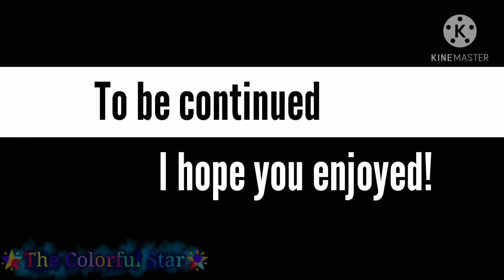What happened? ~Part 7~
I finally got my phone to download this!! I hope you enjoyed it!!! How could Shadow hear that cry for help though?

I will be making another music video soon so I hope you guys will look forward to that as well as the next part(or episode?)!